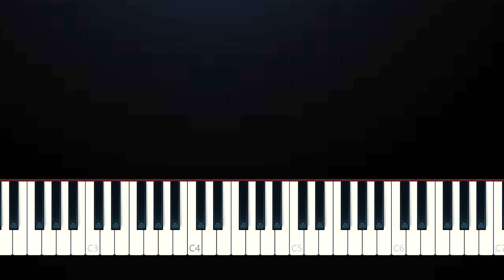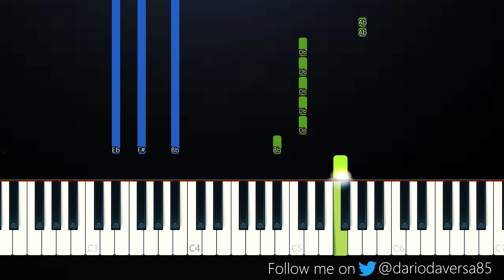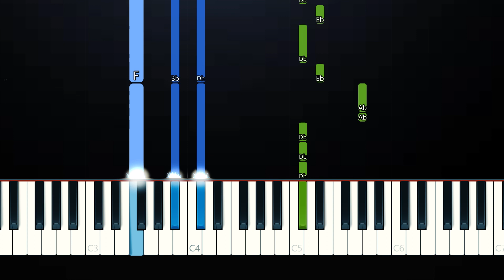Stray Kids - Hello Stranger (Piano Tutorial)